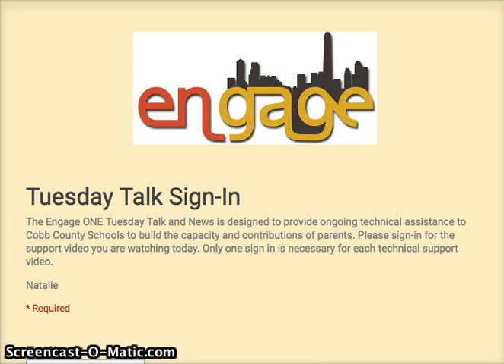news sign in card